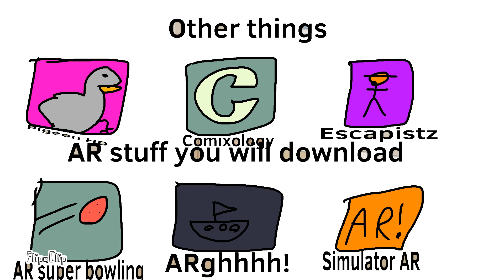Every single AR game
Augmented reality is weird, I hate the find a surface part!